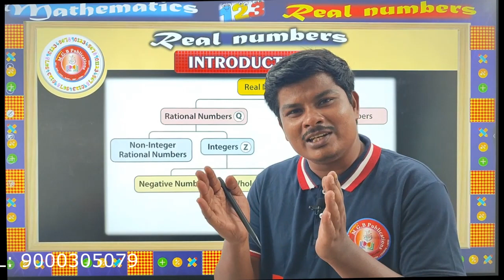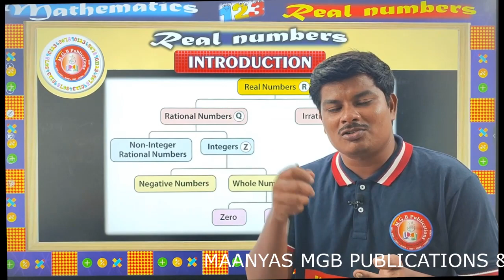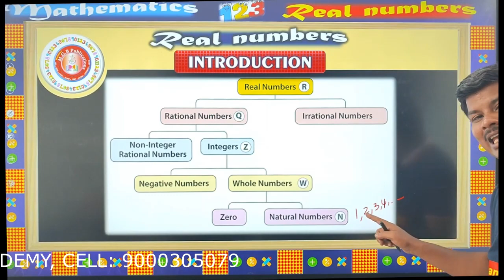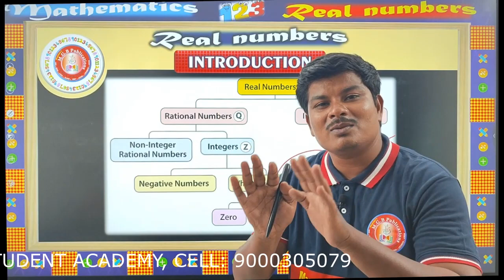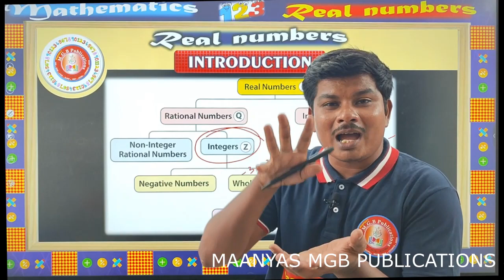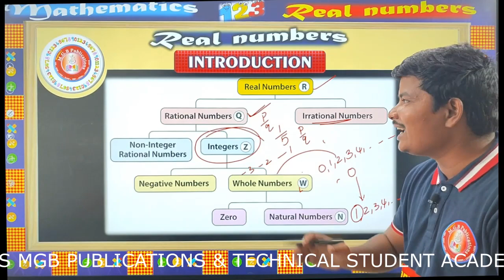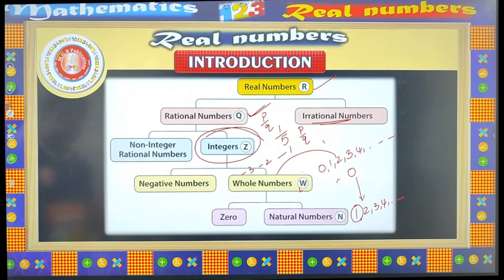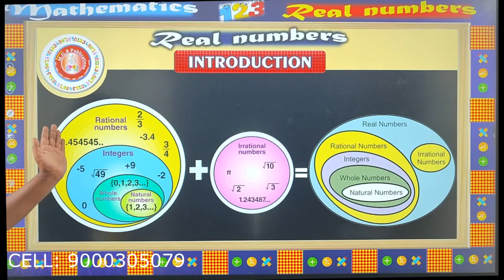POLYCET Class 1: INTRODUCTION TO REAL NUMBERS FREE POLYCET RJC